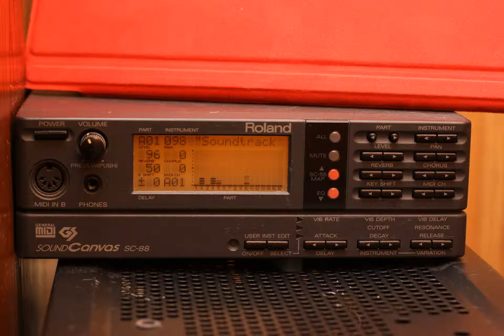Tekwar (1995) on Roland SC-88 MIDI: 11.mp4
I connected my old Roland Sound Canvas SC-88 and recorded the soundtrack for the relatively unloved (but great) 1995 DOS game called "Tekwar." Back in the day, really lucky gamers would have dedicated MIDI hardware such as the SC-88, SC-55, MPU-401, or a Roland Sound Canvas daughterboard for the SoundBlaster Pro/16. These would give you vastly superior music from MIDI files that are just a few KB. It was really mind-blowing stuff back when the average HDD could hold less than 1 GB, and it still sounds great!

You can download all 12 recorded MIDIs as OGG vorbis files with YouTube-DL or on I2P: